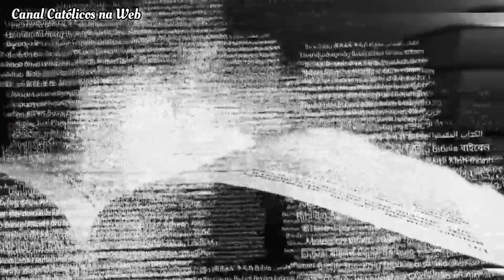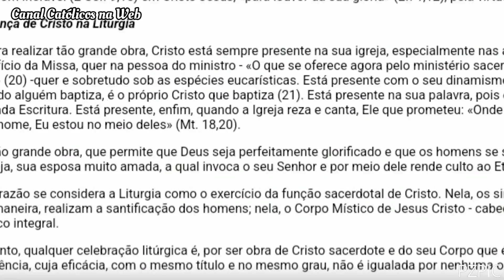VOCÊ FOI CONVOCADO(A)URGENTÍSSIMA CHAMADA PAPAL - ÚLTIMAS NOTICIAS DO VATICANO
Apoie nosso Canal apertando o na opção(((( Valeu)))) na barra de opções do vídeo e deixa seu comentário para edificar outras pessoas e também ajudando nosso Canal a melhorar cada dia mais e consequentemente trazendo pra vcs conteúdos de ótima qualidade.
Deus abençoe e graças especiais caiam sobre sua vida.

Catecismo da Igreja Católica (bolso com capa cristal): Edição
Típica Vaticana

Indicações: Para seu cantinho de leitura e oração Luminária LED Carregador Celular USB Com Porta Lápis (rosa)